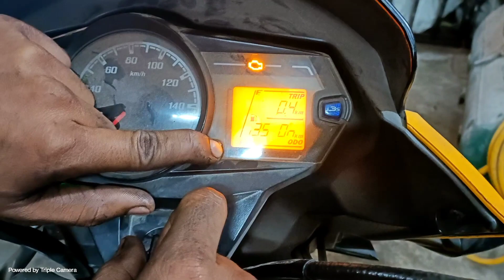Passion PRO bs6 service logo remove new tricks2023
tag.